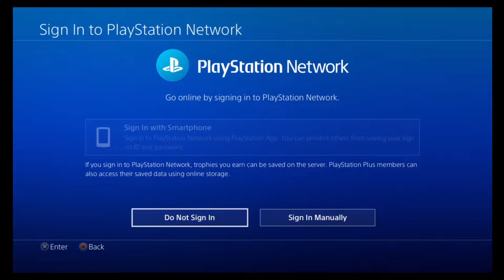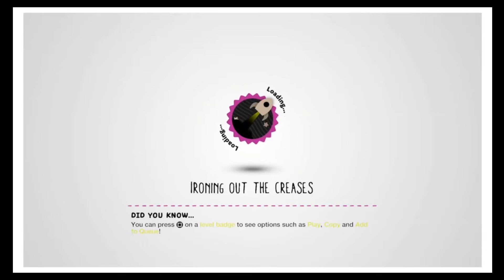LittleBigPlanet 3 - Acing Race For The Stars with only one player and two controllers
Turn on closed captions for details on each step.

Dumb bypass to completing and acing this level that I couldn't find people online to help me with. Somehow was easier to find a way to break the game than use LBP3's online system to do it the intended way to unlock my platinum trophy.